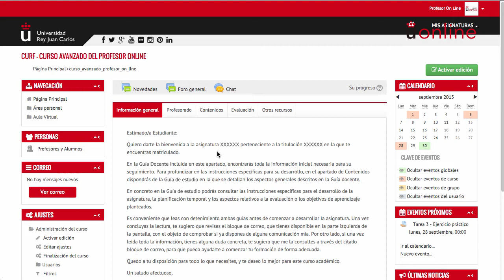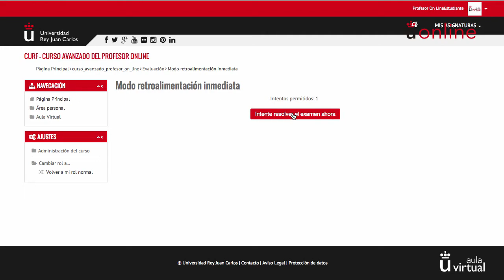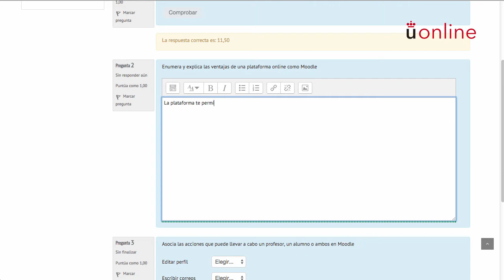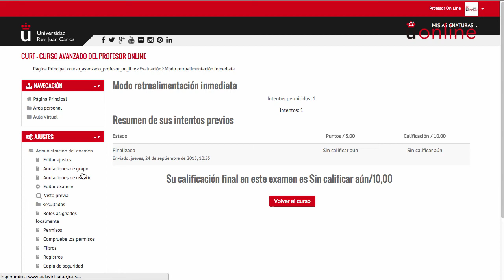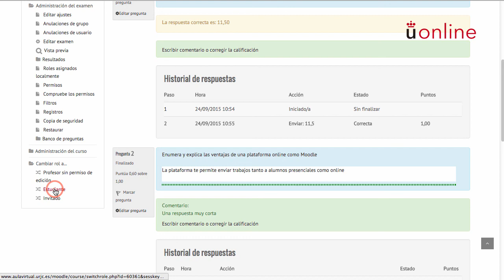3.2.3 Crear un examen tipo - Modo retroalimentacion inmediata (Moodle 2.9)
Videotutorial sobre el modo de retroalimentación inmediata - Moodle 2.9